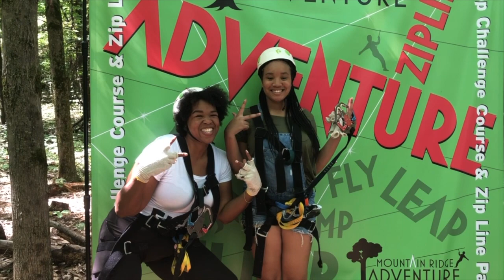Zipline and Aerial Adventure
Socially distanced, family fun at Mountain Ridge Adventure. The ONLY 4.9 Google-rated Adventure Park in NY. Conveniently located only 30 minutes from Albany and Saratoga. 9 adventure courses including a 10 zip line canopy tour.